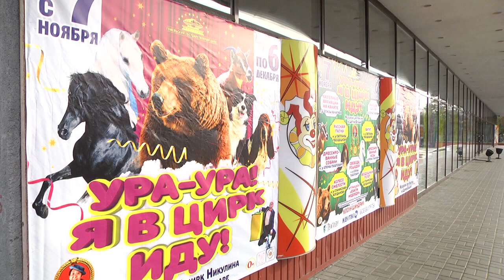Цирк Никулина приехал в Гомель